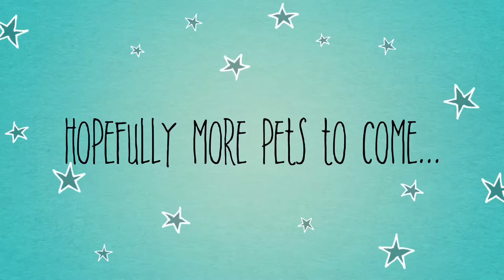Piggy Palace Tv | mini trailer / introduction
Hiya, so I'm starting this channel up and I'm going to be uploading every weekend!
I would love to have some suggestions for videos so I would be really great full if you could suggest some!